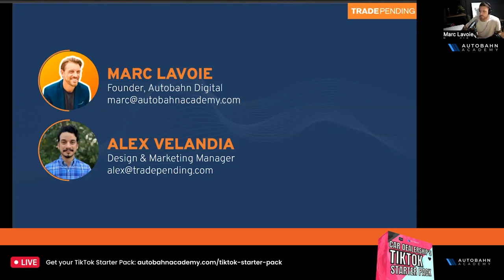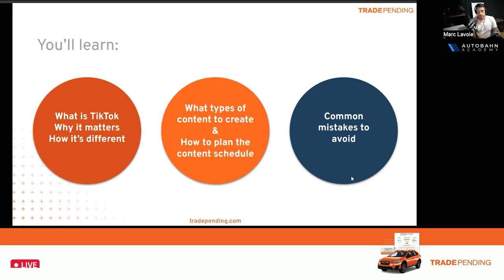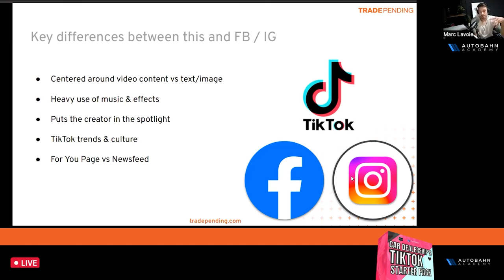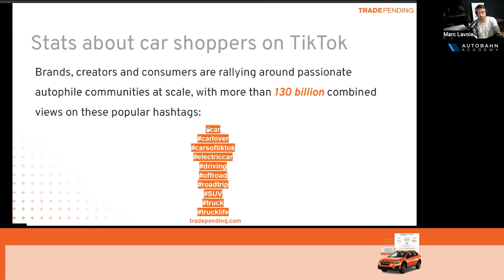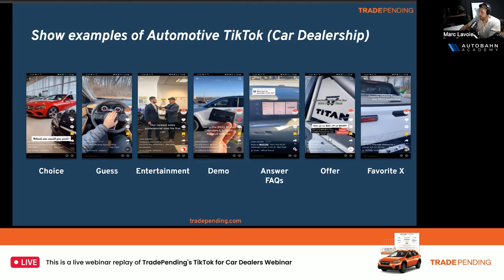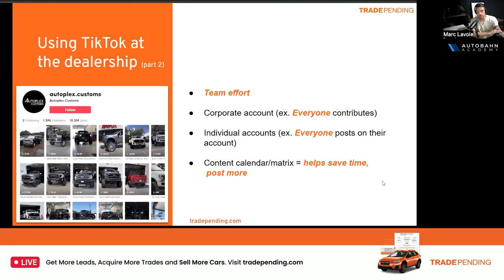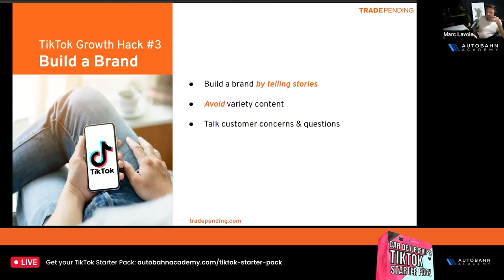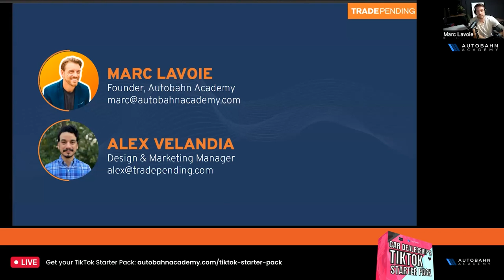How to Grow & Sell Cars on TikTok for Car Dealers (WITHOUT Dancing)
I was invited by TradePending on this webinar to share my findings about TikTok in the automotive industry. I've seen car dealerships start to use TikTok as a way to engage with potential car buyers lately.

It's a whole new media where we need to un-learn and relearn everything we know about selling cars with social media.

Watch this video to learn how to get started, take advantage of trends and avoid common mistakes made by auto dealers on TikTok.

If you're a car salesman or saleswoman you'll definitely enjoy this content & learn how you can sell more cars using TikTok.

🟢 Double or Triple your reach: Push your TikTok videos to Facebook/Instagram Reels & YouTube shorts automatically:

🟩 To get access to TikTok guides, checklists, cheat sheets & tools you can apply to car sales

 🟩 You're selling cars & want to grow your following & build a solid lead generation channel? Join our free private community:

00:00 Introduction
04:38 About Marc Lavoie
08:30 TikTok Cheat Code for Car Dealers
09:19 How to Use TikTok in your auto dealership
10:59 The TikTok app explained
13:14 TikTok userbase in the US 2022
15:58 TikTok vs Facebook & Instagram
20:06 TikTok algorithm
21:31 Auto related TikTok hashtags
28:17 Car Dealership advertising on TikTok
30:27 TikTok Examples Automotive
31:02 TikTok Ideas car dealerships
33:21 How to grow car dealer on TikTok
34:26 Leads for Car Dealers on TikTok
37:50 How to grow locally TikTok in automotive
40:56 TikTok for Car Salespeople